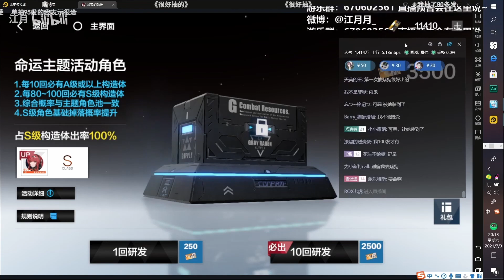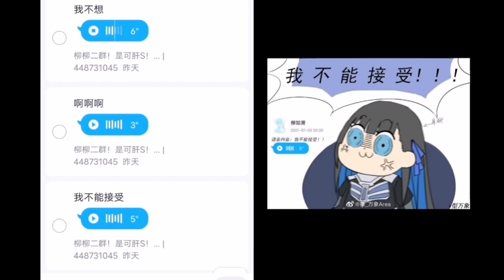Vera's S tier luck...Selena's E tier luck (Eng SUB)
Vera's VA Jiangyue flaunting her fate banner pulls at Selena's VA (Liu Liu)

Sources of rng flaunting